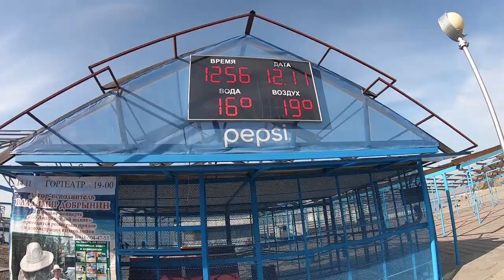НОВЫЙ ПЛЯЖ В АНАПЕ? МОРСКИЕ НОЯБРЬСКИЕ КУПАНИЯ. КАК ВЕСНОЙ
Индивидуальный подбор жилья недвижимости в Анапе : 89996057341

Новостройки, вторичное Жилье.

Чистые сделки в ипотеку, рассрочку и наличными. Доведение каждой  сделки от начала и до конца.
Встретим, расселим, подберем, и покажем квартиру вашей мечты.

Жить у моря стало проще.

Мы находимся по адресу: Анапа, ул. Владимирская 67. Рейтинг Новостроек.
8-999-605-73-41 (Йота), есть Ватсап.